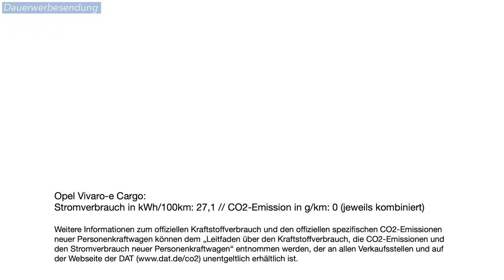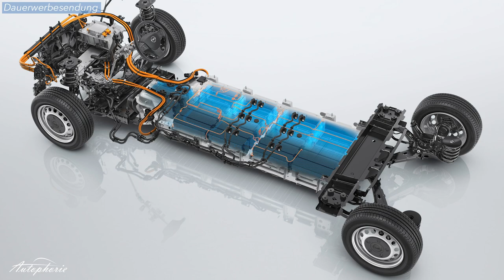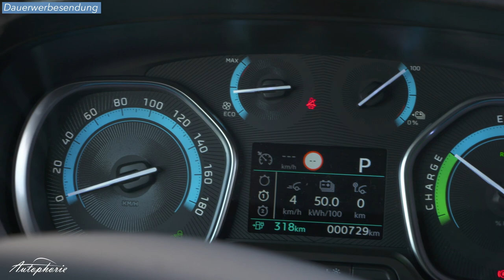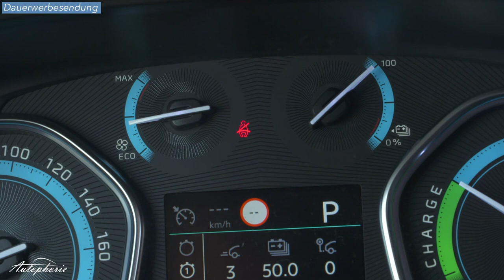🔋 Opel VIVARO-e Cargo 75 kWh Test / Sind 100 kW (260Nm) genug für's Gewerbe? - Autophorie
bestellen und mit dem Code "AUTOPHORIE15" 15% sparen.

Im heutigen Video stellen wir euch den Opel VIVARO-e Cargo vor. Vieles ist gleich zur vermutlich bekannten Pkw-Variante Zafira-e Life, aber es gibt essentielle Unterschiede, die meist auf den Preisunterschied zurückzuführen sind. Weiter zeigen wir euch alle cleveren Details, die es in der Elektro-Variante des Vivaro genauso gibt wie im konventionellen Modell.

Power: 100 kW / 260 Nm
Normal: 80 kW / 210 Nm
Eco: 60 kW / 190 Nm

Testwagen:
58.278,40 EUR (Listenpreis)

Opel Vivaro-e Cargo
100 kW / 136 PS @ 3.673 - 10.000 U/min
260 Nm @ 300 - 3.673 U/min
130 km/h Vmax
13,3 Sek 0-100 km/h
130 km/h Vmax
WLTP: 27,1 kWh/100km
WLTP: 312 km (konfigurationsbezogen)

max. Anhängelast 1.000 kg
4.959mm lang; 2.010mm breit mit Spiegel; 1.895mm hoch; 3.275mm Radstand
Ladekante: 613 mm
Laderaum 5,3 - 5,8 m³
Laderaumlänge 3.674 mm
Laderaumhöhe 1.220 mm
Leergewicht 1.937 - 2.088 kg (ohne Fahrer)
Wendekreis: 12,4 - 12,9m

Zwei Akku-Varianten: 75 kWh (WLTP: 330km) oder 50 kWh (WLTP: 230km)
27 Module (75 kWh) bzw. 18 Module (50 kWh)
324 Zellen (75 kWh) bzw. 216 Zellen (50 kWh)
Bis zu 477 km WLTP City
DC 100 kW in 30min bis 80% (50 kWh)
DC 100 kW in 45min bis 80% (75 kWh)
 11 kW AC dreiphasig serienmäßig
8 Jahre Garantie / 160.000 km

Nur 50 kWh
4,60m Small Variante - 4,6 m³

50 oder 75 kWh
4,95m Medium Variante - 5,8 m³
3,58m Länge innen
5,30m Large Variante -  6,6 m³
3,93m Länge innen

00:00 Intro
00:30 Technik / Elektroantrieb
03:01 Nutzlast / Laderaum
05:40 Türablagen
06:20 YFood
06:39 Innenraum
08:16 Fahreindruck
15:50 Fazit / Outro